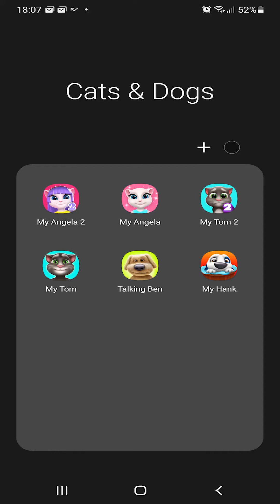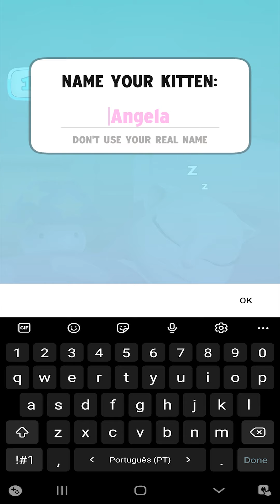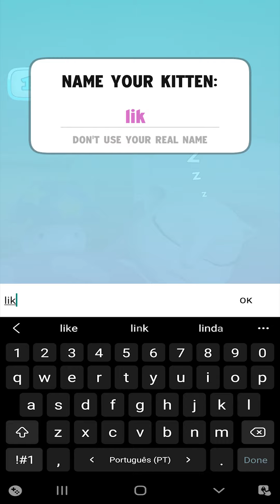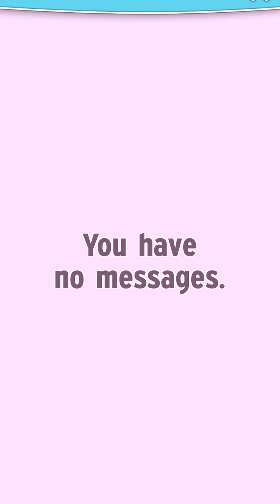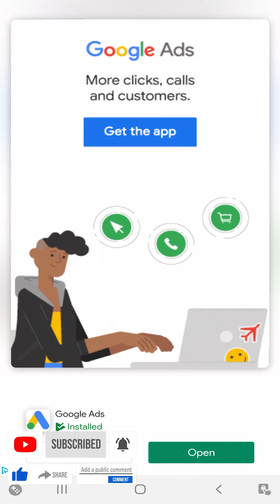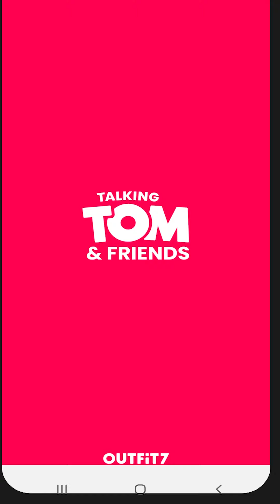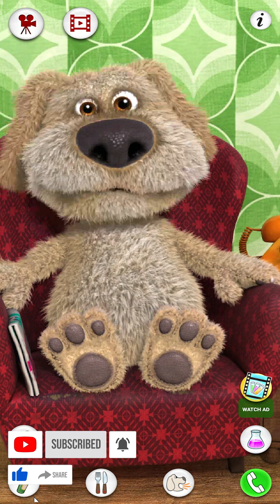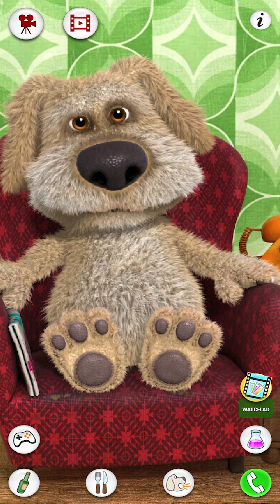My Talking Angela 2, Talking Angela,My Talking Tom 2,Talking Tom,Talking Ben the Dog,My Talking Hank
💖💖💖 WE LOVE YOUR LIKES! 💖💖💖

➔ APP Link:
My Talking Angela 2

00:00 My Talking Angela 2
00:00 My Talking Angela
00:00 My Talking Tom 2
00:00 My Talking Tom
00:00 Talking Ben the Dog
00:00 My Talking Hank
04:20 End screen

Talking Angela is a virtual pet with a style the whole family can enjoy!
- Players can bathe her, decorate her home and feed her delicious food.
- Angela has a variety of mini games designed to test skill, reflexes and puzzle solving ability.
- Players can collect stylish stickers to collect and swap with other players.
- Angela can select unique outfits from a huge selection of fashion items, including dresses, shoes and makeup. A new makeover whenever she wants!
- She can even learn cool dance moves to her favorite songs. Whether it’s ballet, K-pop or disco - Angela takes to the stage and makes some magic!
DOWNLOAD FOR FREE AND START PLAYING MY TALKING ANGELA NOW! MAKE HER A SUPERSTAR!

From the creators of My Talking Tom comes a new global hit game, My Talking Tom 2!
In this cool free game, the famous pet cat Tom is going on an amazing life adventure!

My Talking Tom is the best virtual pet game for the whole family.

Ben is a retired chemistry professor who likes his quiet comfortable life of eating, drinking and reading newspapers. To make him responsive, you will have to bother him long enough that he will fold his newspaper. Then you can talk to him, poke or tickle him or even have a telephone conversation with him.
If you get Ben to his laboratory however, he becomes as happy as a puppy. There you can do chemistry experiments by mixing a combination of two test tubes together and see the hilarious reactions.

With over 15 BILLION downloads and worldwide hits like My Talking Tom and My Talking Angela, Talking Tom and Friends now has a BRAND NEW free app. Introducing My Talking Hank! Help Hank pursue his love of photography and take pictures of all the animals on the tropical islands of Hawaii. He’s ready for adventure and off to explore. Hank needs you!"